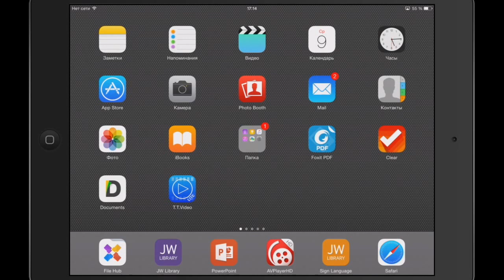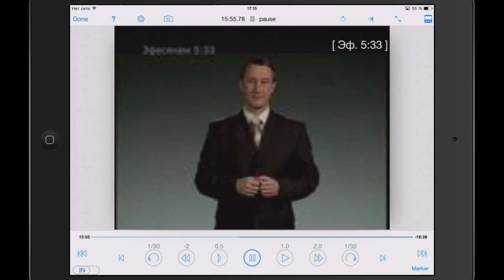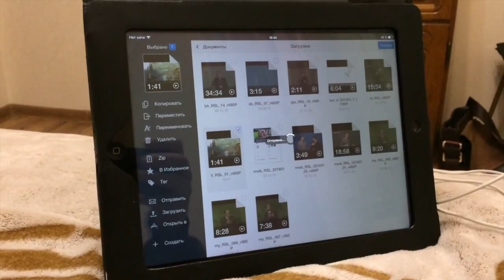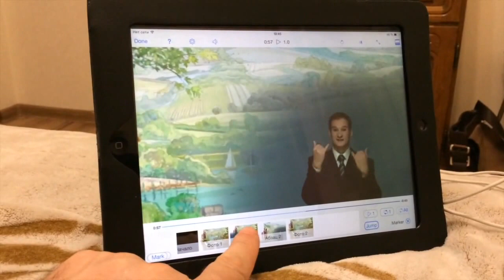Touch The Video Player for iPad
Видео плеер для iPad с функцией переходов по главам, с масштабированием, а так же с возможностью зеркального отображения экрана на внешний монитор.